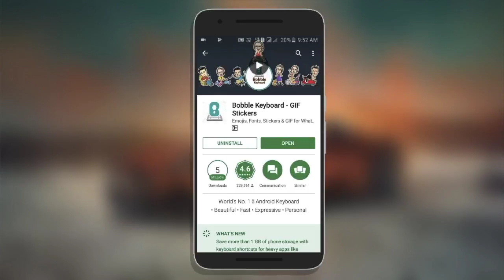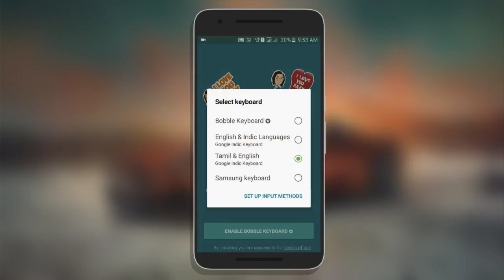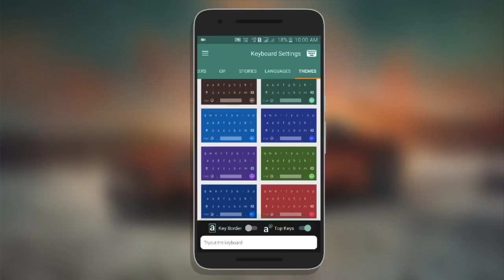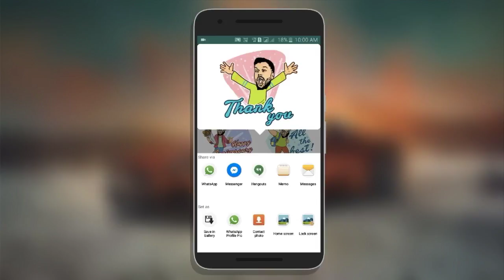How to Create Your Own Stickers in Android Tamil Tutorials World_HD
இந்த வீடியோவில் மொபைலில்  உங்கள்  Photo-வை  Sticker-ஆக  Create செய்வது எப்படி? என்பது பற்றி பார்ப்போம்.